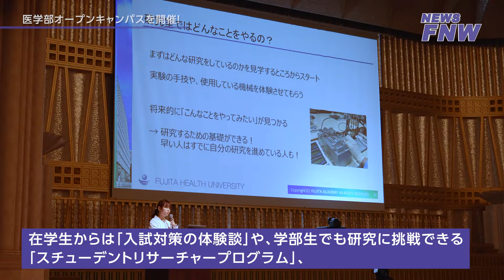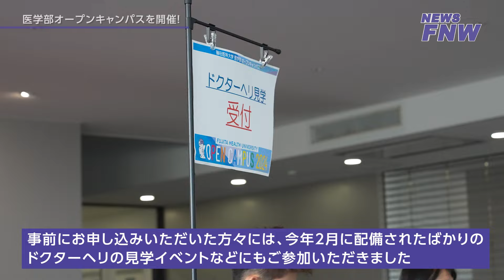2024.08.11【FUJITA NEWS WEB】医学部オープンキャンパス